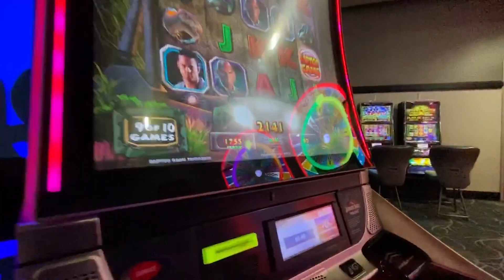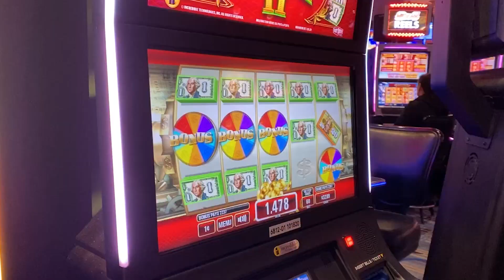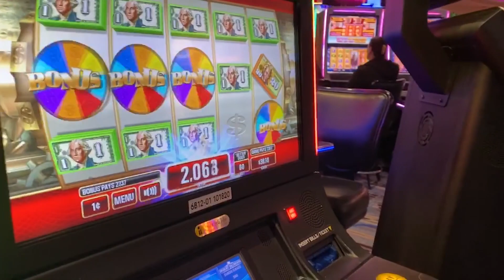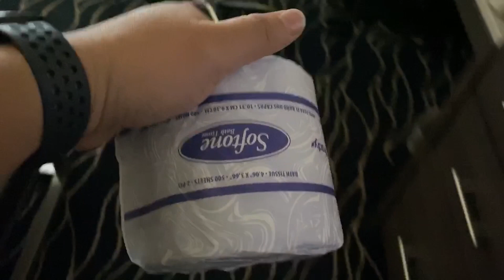Arizona Handball Tournament got Canceled !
In this video I show parts of our trip to Arizona, we went to Old Tucson, Casino del Sol, and Desert Diamond Casino. I also play some handball even thou the handball tournament got canceled.